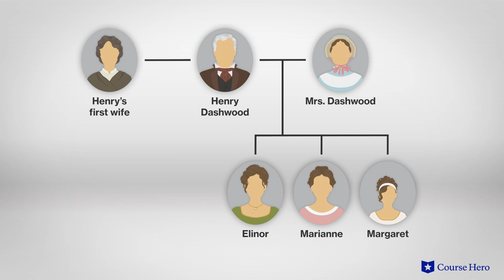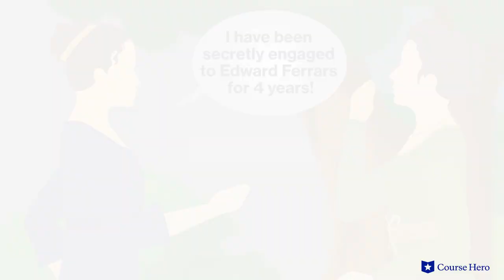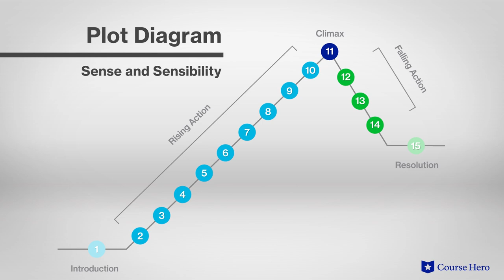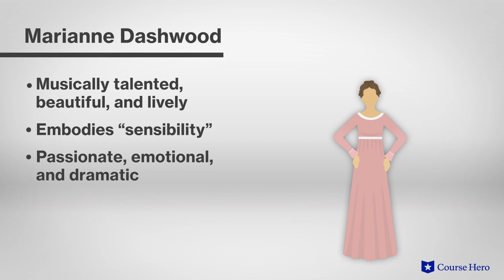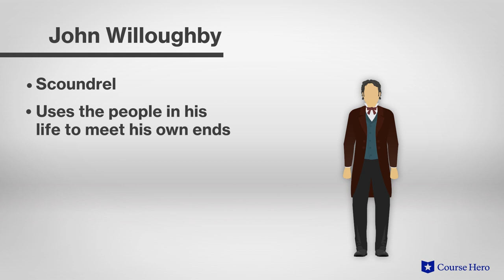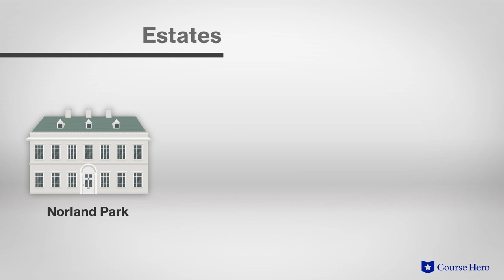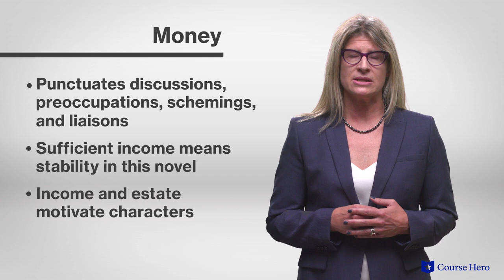Sense and Sensibility by Jane Austen | Summary & Analysis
Summarize videos instantly with our Course Assistant plugin, and enjoy AI-generated quizzes Jane Austen’s Sense and Sensibility explained in just a few minutes!

Professor Kristen Over of Northeastern Illinois University provides an in-depth analysis of the plot, characters, symbols, and themes of Jane Austen's novel Sense and Sensibility.

Download the free study guide and infographic for Sense and Sensibility

Jane Austen's Sense and Sensibility chronicles the romantic vicissitudes of the two eldest Dashwood sisters. They were recently evicted from their childhood home by the wife of their elder half-brother.

Undaunted by their reduced circumstances, the pair must navigate gossipy interlopers, caddish "gentlemen," and misunderstandings of the heart in their quest to find their mates. EIinor Dashwood nurtures reasonable hopes for clever Edward. Meanwhile, she tries to curb her little sister's passion for a less-than-honorable man.

Rivals for the men's affections and wealth try to derail a sensible but happy ending for Elinor and Marianne. Austen plots their course with penetrating insight. She leads them on a circuitous route to love and marriage punctuated by biting social critique and sparkling dialogue.

Beloved British writer Jane Austen’s Sense and Sensibility was written in 1811. Austen was from a family that valued writing, reading, and acting (privately) and she wrote six novels during her lifetime. Sense and Sensibility was her first to be published.

Austen’s great romance contains many enduring themes, such as head and heart, representing how people should make important decisions; trust and truth, representing the secret agendas and motivations of the Dashwoods’ social group; and working the system, representing the way women with little social power learn to get what they want and need. Important motifs include home and hearth and feckless men and greedy women.